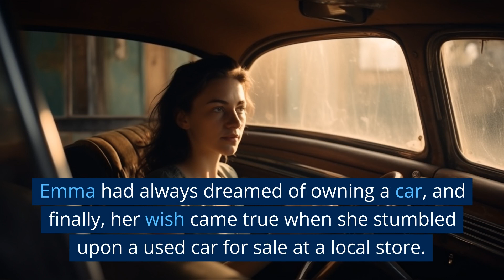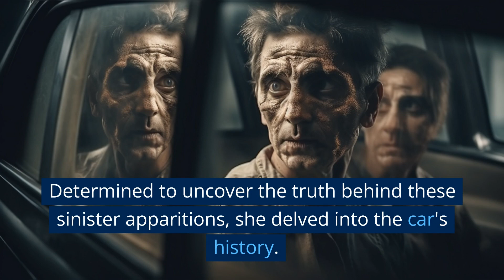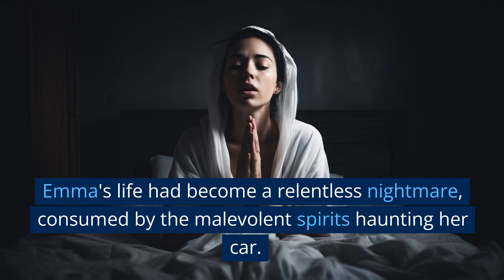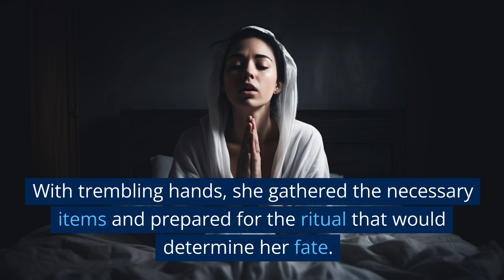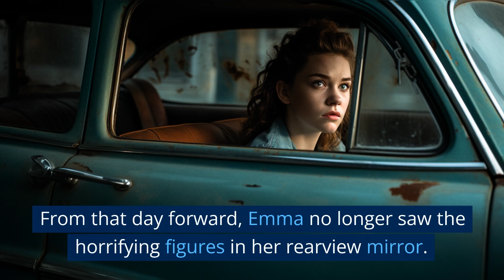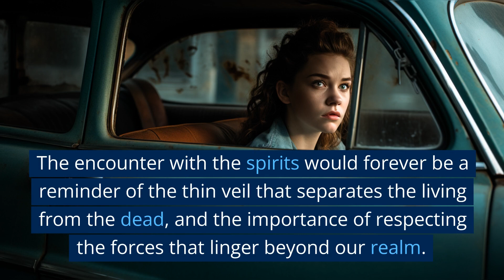.The Phantom Wheels: Haunted Reflections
Emma wants a car but she has limited money. So she bought a used car in good condition to use. Then she encountered many unexpected things. When you looked in the rearview mirror she saw a scary man face but when looking back there was no one there.